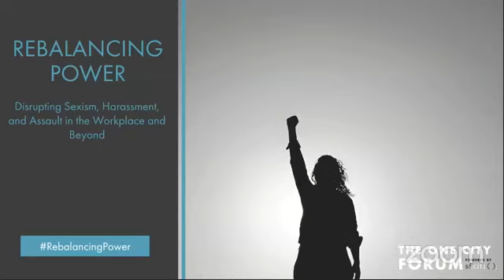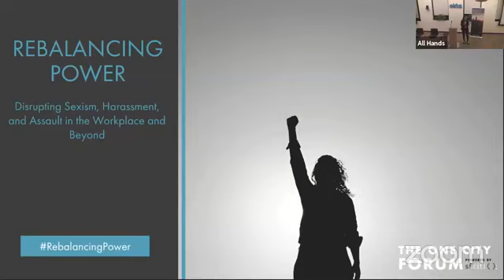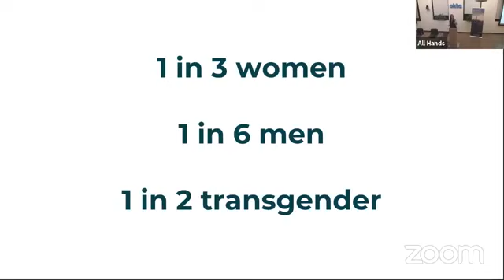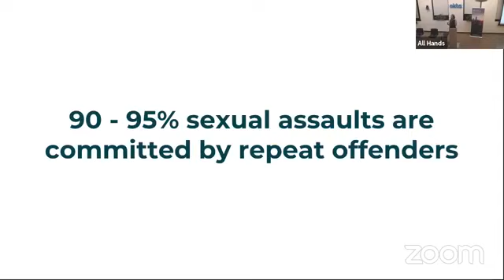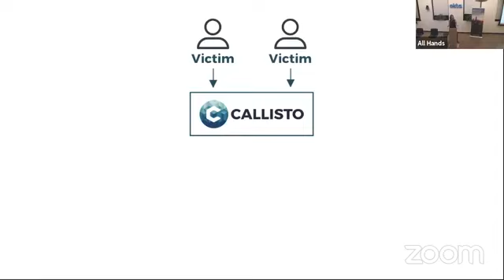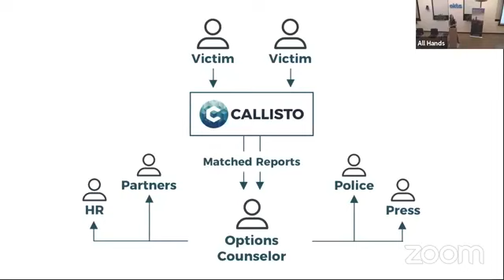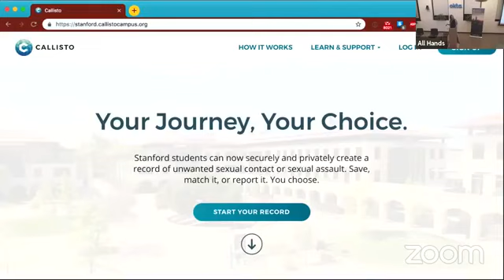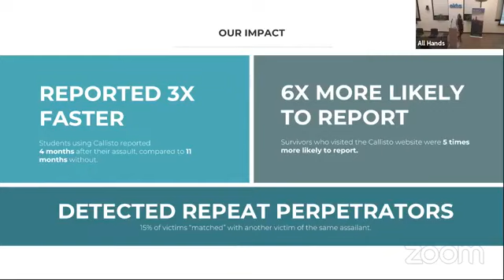Examining Power Dynamics at Rebalancing Power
On November 13, sf.citi hosted the final One City Forum event of 2018, Rebalancing Power: Disrupting Sexism, Assault, and Harassment in the Workplace and Beyond. Hosted at Okta, sf.citi partnered with Airbnb, Callisto, and the Phenomenal Woman Action Campaign to facilitate this timely conversation on combating sexual assault and harassment, and highlighting how technology can be part of the solution.